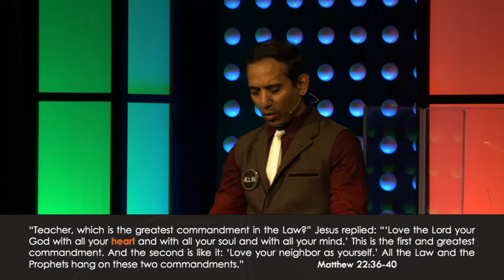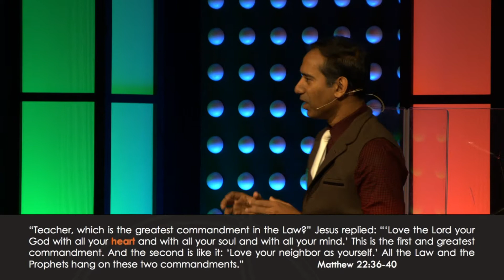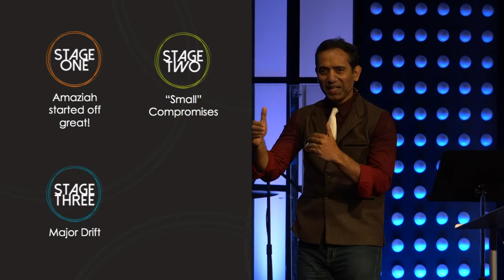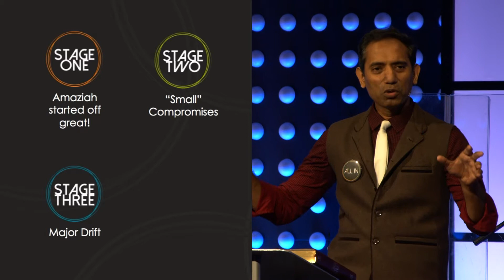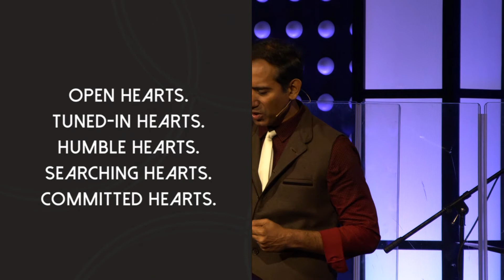All In / Part 1- With All Our Heart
Here we go! We start our All In journey by looking at the heart. The Bible talks a lot about the heart – more than seven hundred times. The heart is such a precious thing – Scripture tells us to be careful what you give to it to. Your whole life could be shaped by what you give your heart to. And the way to be a fully devoted follower of Jesus – being all in – is to love God with all our heart. Join us this weekend as we look at how to get a heart that is so tuned into God that it results in a life marked by uncommon boldness, radical faithfulness, and unshakeable love.